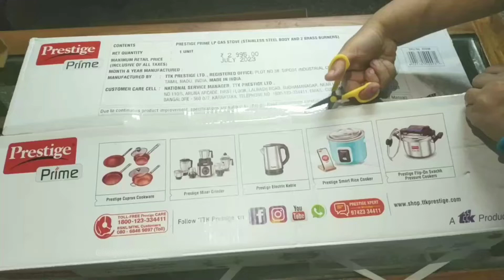Prestige Prime LP Gas Stove With Two Brass Burners | Best Two Burner Steel Gas Stove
This is an unboxing and review video of Prestige Prime LP Gas Stove

want to buy best gas chula or as we say gas stove here is the one. this is one of the best steel gas stove from prestige which I bought during Amazon sale, earlier I have tried glass gas stove and 3 burner gas stove but always had some issues. Two burner gas stoves are always the best specially the steel gas stoves, easy to maintain and good for long term.

I am recommending you this product based on my personal experience. Every user have their opinion but for me these types of gas stoves are good for long term.